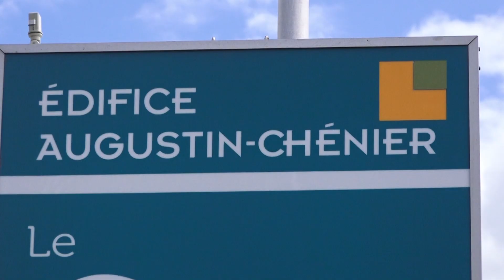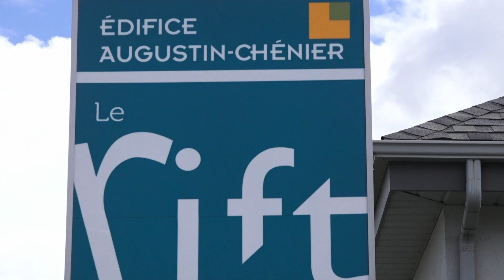Centre d'exposition du Rift de Ville-Marie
Le Rift, le pilier culturel de Ville-Marie offre une expérience unique et enrichissante de l'art et de la culture régionale. Le centre d'exposition présente des expositions d'art contemporain, d'art autochtone et d'histoire locale, offrant une perspective diversifiée sur la région et ses habitants. Les visiteurs peuvent y découvrir des œuvres d'artistes locaux et internationaux, ainsi que des artefacts historiques et culturels pertinents. Le centre d'exposition organise également des événements spéciaux tels que des conférences, des ateliers et des spectacles, offrant une variété d'activités culturelles pour tous les âges et les intérêts. De plus, les expositions sont situés dans un bâtiment historique magnifique, offrant une ambiance unique  C'est une attraction pour les amateurs d'art, les passionnés d'histoire et les touristes qui cherchent à découvrir la culture et l'art de la région.

Une boutique d'artisans est disponible durant les heures d'ouverture.